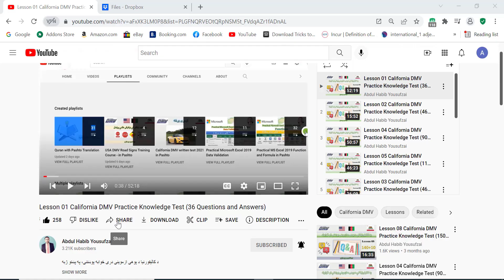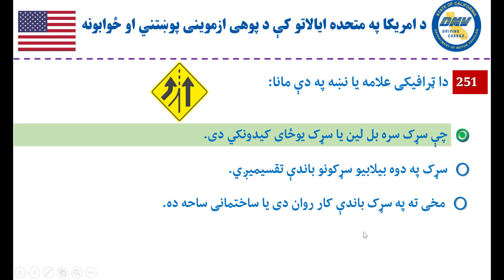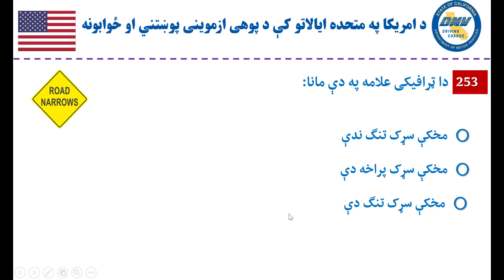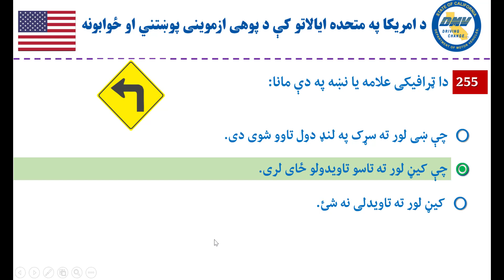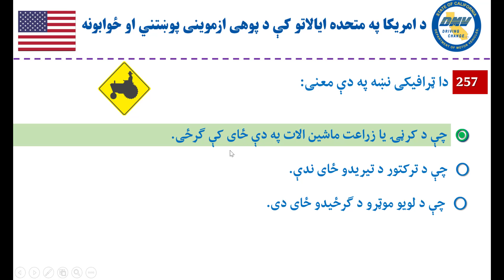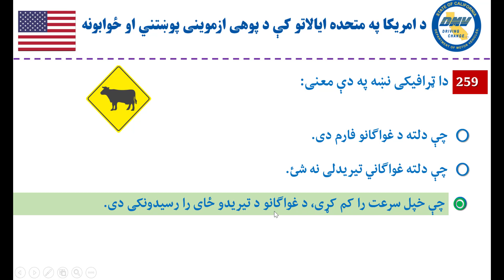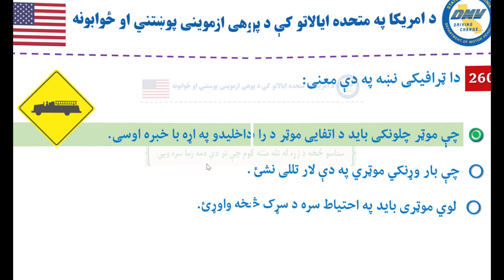026: USA DMV Permit Written Test in Pashto – Easy Practice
په پښتو ژبه دامریکا متحده ایالاتو کې د پرمیټ ترلاسه کولو لپاره د پوهی ازموینی پوښتنی او ځوابونه هره پوښتنه دری ځوابه لری او یو په کې سم دی.
دا روزنیز پروګرام د ۵۰۰ څخه زیاتو پوښتنو او ځوابونو څخه جوړ شوی دی، ددی پروګرام د بشپړ تعقیب لپاره په لاندې لینک باندې کلیک وکړئ:
که غواړی چې سل په سلو کې بریالی شی  نو لاندې دوه ویډیوګانی ددې پروګرام سره هم تعقیب کړئ، د زده کړئ په صورت کې تاسو په ازموینه یا امتحان کې سل په سلو کې پرته له کوم شک څخه بریالی کیږی.